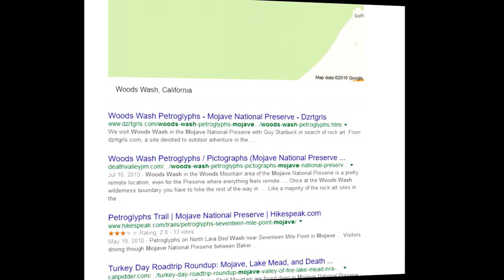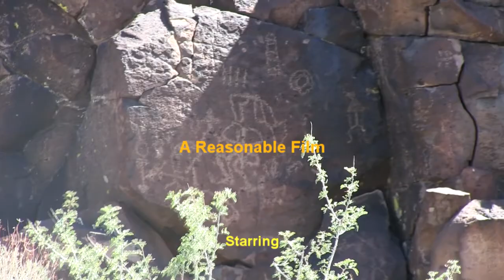The REAL Desert Dogs: Walk in Woods Wash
While on their exploration of the Eastern Mojave, the Desert Dogs go to one of the largest concentrations of petroglyphs and pictographs in the Mojave National Preserve, at a place dubbed Woods Wash.

Join Desert Dog Founder Andrew Perry, Biologists Marty Lewis and Danny Cuellar, Psychologist Stephanie Perry, and Historian Richard Elliott on their adventure.

Special thanks to Desert Dog fan Greg Vettel for motivating the editor to get this thing done - THREE YEARS LATER!